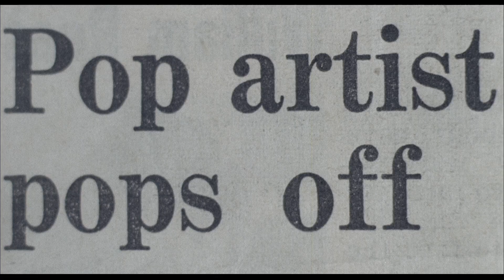IDFA 2020︱Trailer︱A Bigger Splash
Presented at IDFA 2020

The camera is right there when the relationship of artist David Hockney and Peter Schlesinger implodes. A Bigger Splash was revolutionary in both its form—all the protagonists play themselves—and its frank representation of homosexual themes.